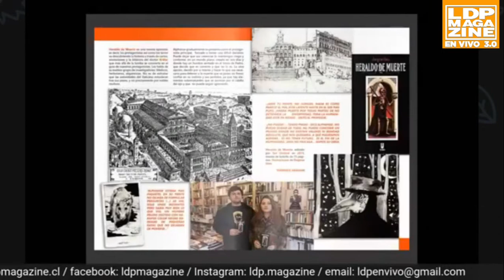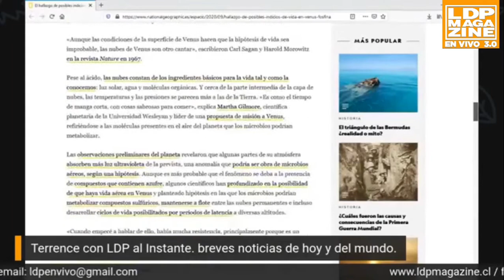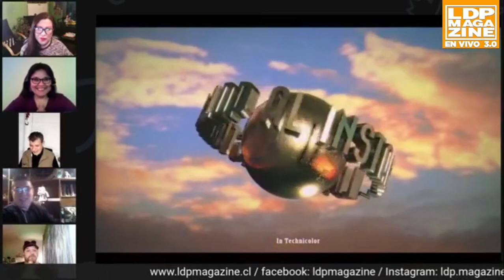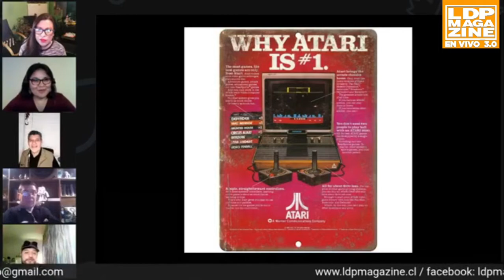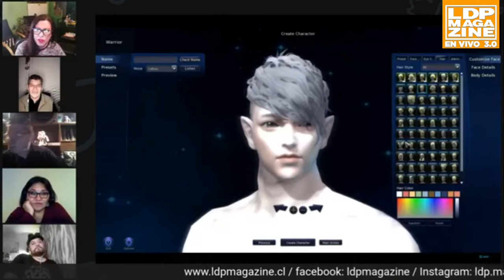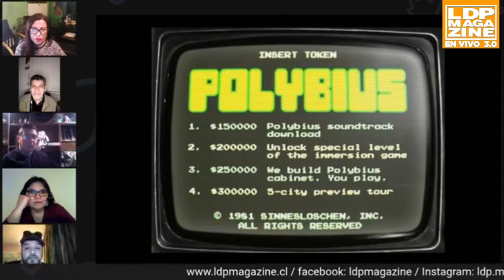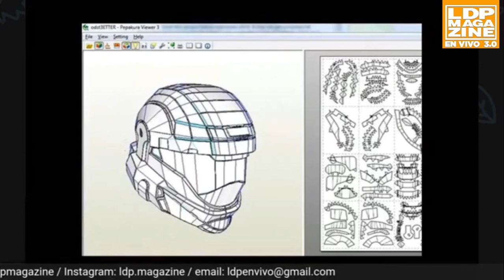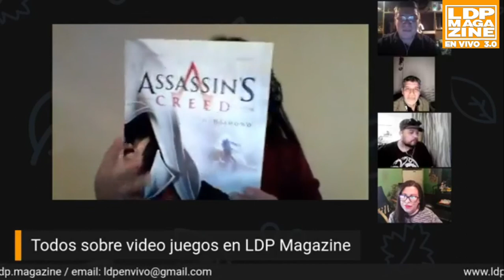LDP MAGAZINE EN VIVO 03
GAME OVER
Revisamos la historia de los video juegos, como algunos de los más populares hoy en día.